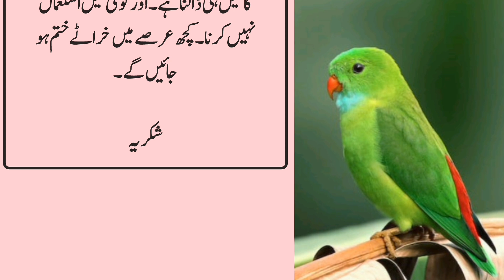urdu health tips | life changing quotes | kharate ka ilaj | motivational quotes in urdu | deep lines